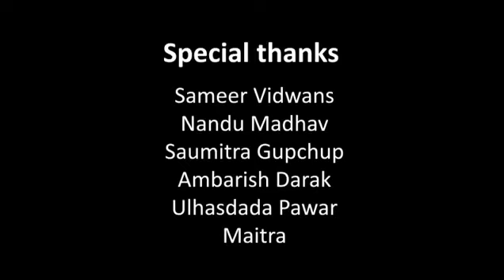एक दीर्घ श्वास : "हिंसक विचारा अगोदर एक दीर्घ श्वास घ्या!"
आज मा. महिला व बाल विकास मंत्री यशोमती ठाकूर यांनी सहयोग ट्रस्ट आणि मायग्रोथ झोन द्वारे जनहितासाठी तयार केलेल्या एक दीर्घ श्वास प्रबोधन व्हिडिओचे प्रकाशन केले.

या ऑनलाइन कार्यक्रमात संविधान तज्ञ ऍड असीम सरोदे, सागर विश्वास, सामाजिक न्याय विश्लेषक ऍड रमा सरोदे, ऍड स्मिता सिंगलकर (उच्च न्यायालय नागपूर) , महाराष्ट्राचे महिला बाल कल्याण आयुक्त हृषीकेश यशोद आणि महाराष्ट्रातील 35 जिल्ह्यातील महिला व बाल विकास अधिकारी सहभागी झाले होते.